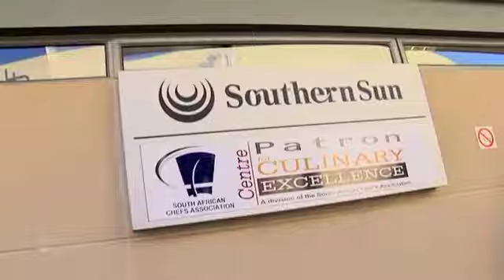UJ chefs cake